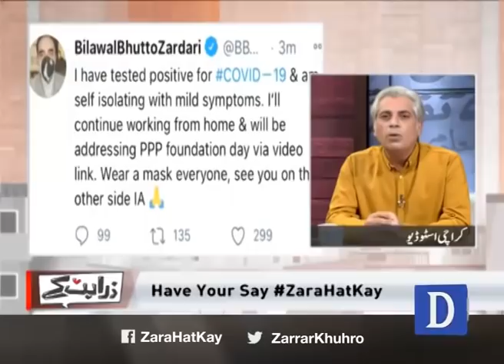Zara Hat Kay Nov 26, 2020 OIC ke agenda se Kashmir gayab, Corona tairay jansaar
OIC ke agenda se Kashmir gayab

Corona tairay jansaar

Guests

Abdul Basit                                         former Foreign Secretary

Monday to Friday at 11:05pm.

HOSTS: Wusatullah Khan, Mubashir Zaidi and Zarrar Khuhro Catch us live YOUTUBE:DawnNews FACEBOOK TWITTER: @ZaraHatKay_Dawn